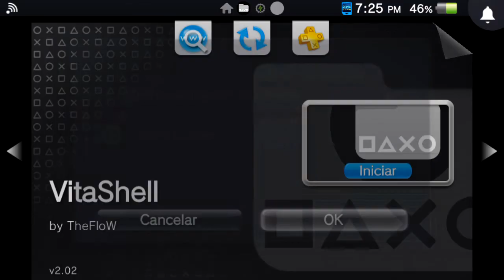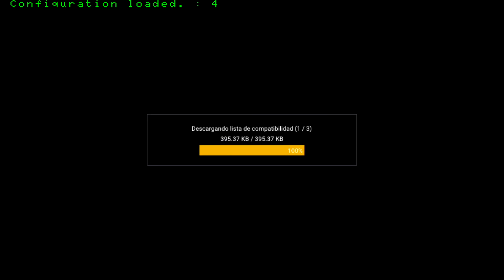MARIO MAKER EN PS VITA